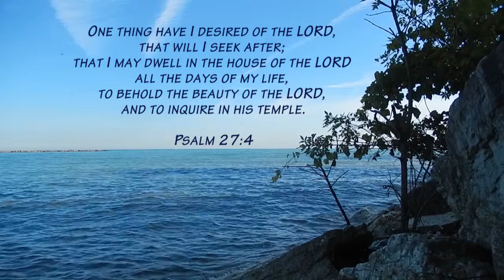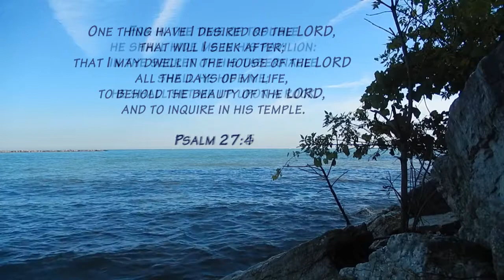To Behold the Beauty of the Lord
A group of us "young" Jesus People recorded this album back in the mid 1970s.
It was recorded at the "New" Parkside (UW) recording studio.
We Loved to sing and play praises to the Lord together!